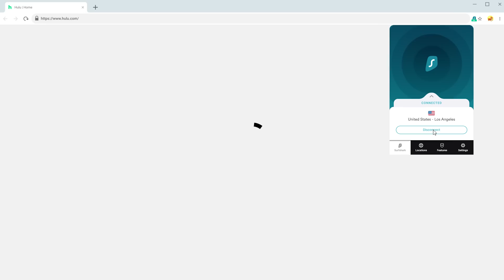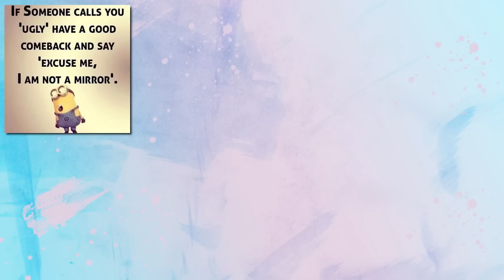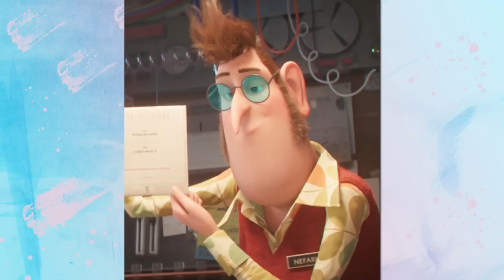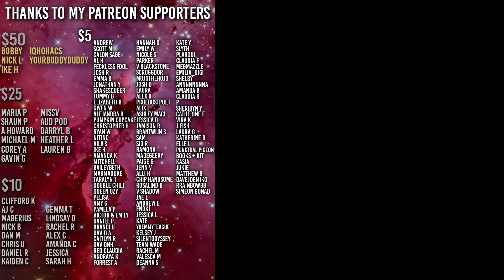The MINIONS stole everything from MORBIUS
Gentleminions
Gentleminions explained
Rise of Gru Explained
Morbin' Time
MorbiusSweep
Morbius Memes
Jared Leto
The Minions
morbius vs minions